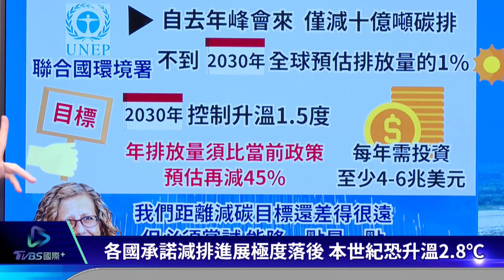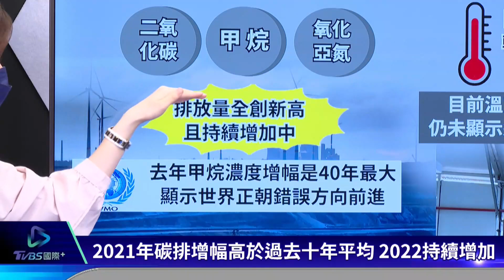【環保要聞】本世紀地球恐升溫2.8度 2035年夏天北極海面恐無冰｜TVBS新聞 2022.11.09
聯合國環境規劃署年度報告顯示，各國降低溫室氣體排放進展還是離目標太遠，世紀末地球平均溫度，恐怕會上升攝氏2.8度。如果地球持續保持現今暖化速度，科學家警告，到了2035年夏天，北極海的海面將看不到冰 。